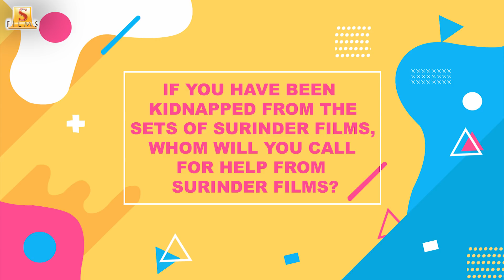How Well Does Rukmini Maitra Know Surinder Films | Kidnap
Check out how well does Rukmini Maitra know Surinder Films!